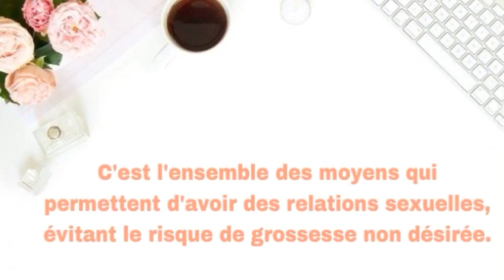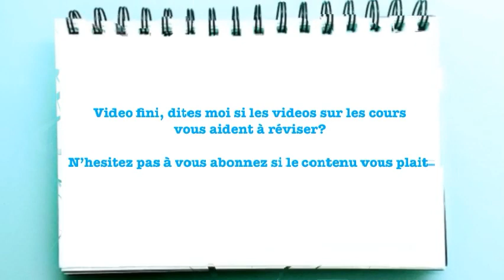🤰🏻 TOUT SUR LA CONTRACEPTION 💊 *CAP AEPE*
Hey je te parle dans cette vidéo de la contraception un theme abordé au cap AEPE

  🔸Pour réviser et réussir ton  cap Aepe ⤵️⤵️

Bienvenue chez Channel petite enfance

Comment allez vous aujourd’hui?
       On se retrouve pour parler contraception à connaitre pour le cap AEPE

J’espere que cette video vous plaira et vous aidera à reviser

Bisouuuuuuuuus 😘😘😘

♣️Une vidéo chaque dimanche
          (avec des surprises dans la semaine)

mon code parrainage Shopmium  AKFHAKCJ ( gagnez un lot de kinder)

🔸🔸🔸🔸🔸🔸🔸🔸🔸🔸🔸🔸🔸🔸🔸🔸🔸🔸🔸🔸🔸🔸🔸Mes réseaux

Logiciel : Vivavideo
                 Imovie